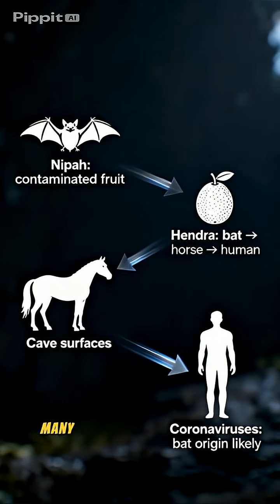Bat-Borne Viruses: The Silent Threat.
Bats are natural hosts of some of the deadliest viruses: Marburg, Ebola, Nipah, Hendra, rabies, and coronaviruses. Egyptian rousette bats carry Marburg, fatal in up to 90% of cases. Nipah and Hendra spill over via livestock or contaminated fruit. COVID-19 likely began with a bat-linked virus, infecting ~779 million globally and causing over 7.1 million deaths. Human expansion into bat habitats increases spillover risk. New bat viruses are continually discovered. Protect habitats, avoid bat-exposed food, and strengthen surveillance. Vigilance is the only defense against these silent viral threats. This documentary explores bats as reservoirs for deadly viruses including Marburg, Ebola, Nipah, Hendra, rabies, and COVID-19. Data are up-to-date as of 2025. Sources: WHO, CDC, peer-reviewed studies. Protect wildlife, respect habitats, and stay informed about emerging viral threats.